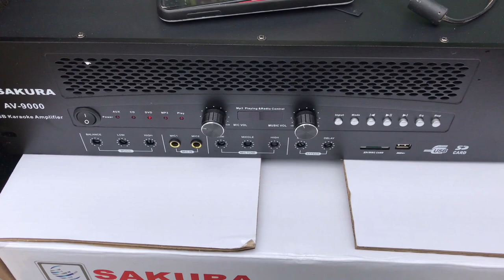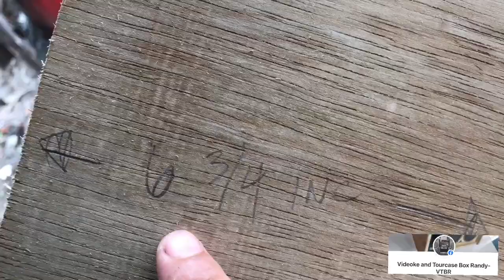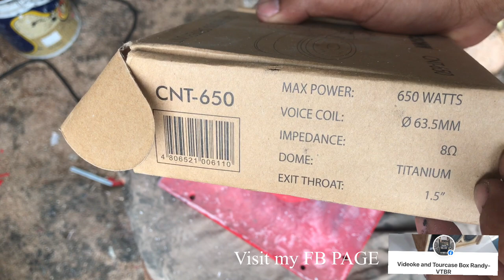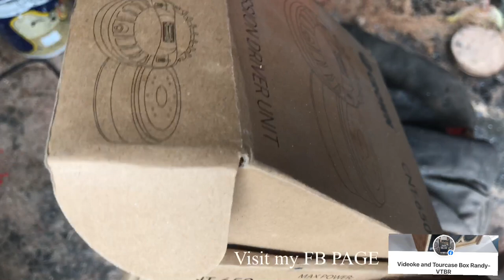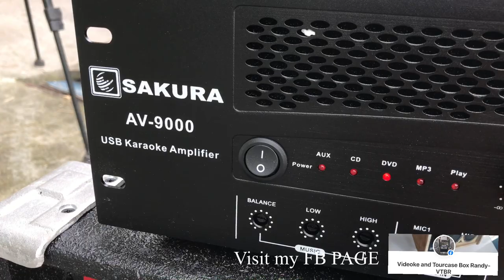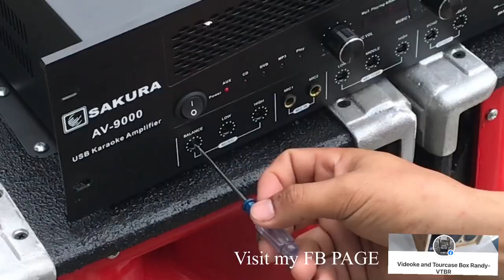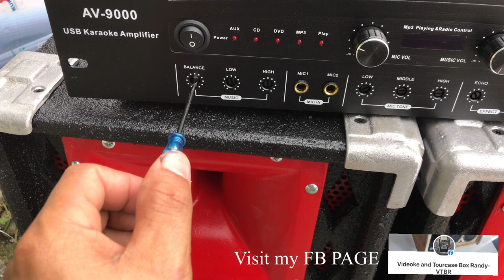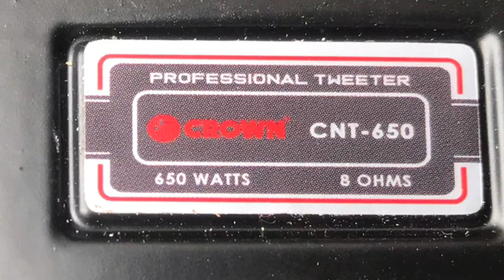ASSEMBLY MID HIGH BULLET SIZE 8